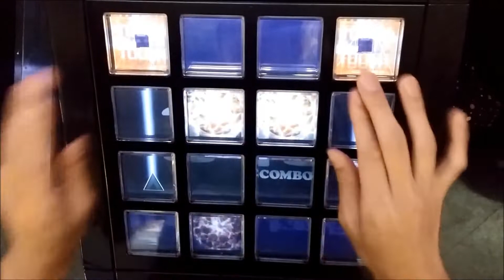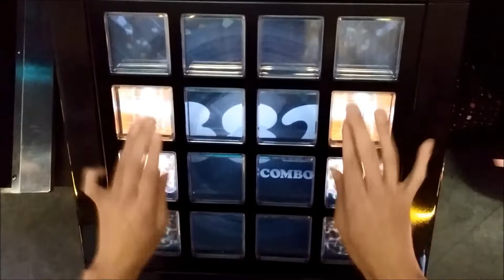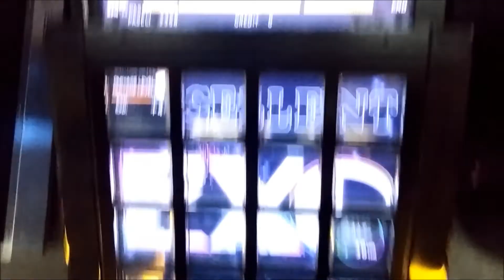[jubeat]Dragon Night[2][EXT] EXC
Player:RIKO.B-1(び～)

アーティスト:SEKAI NO OWARI
Lv:9
ホールド譜面

2017年9月に撮ったものです
ピッチを上げています